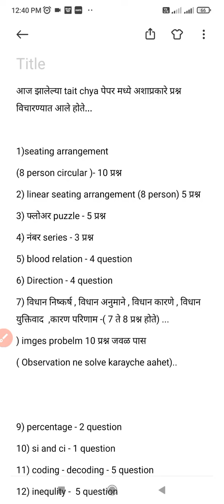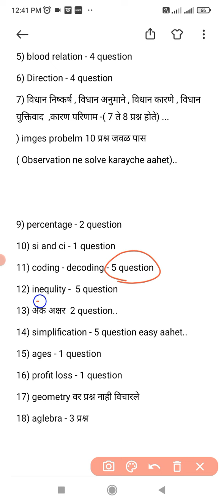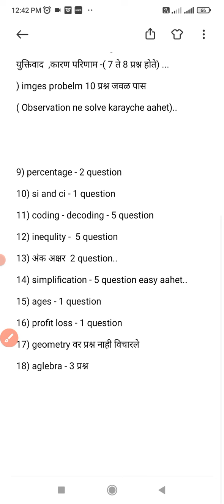First Tait batch question paper analysis|कोणत्या चुका झाल्या|प्रश्न स्वरूप|वेळेचं नियोजन|रणनीती